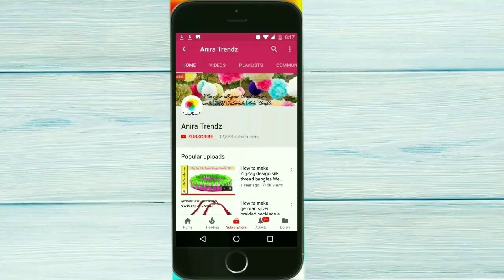Beautiful Cut Work Embroidery using Normal Needle.